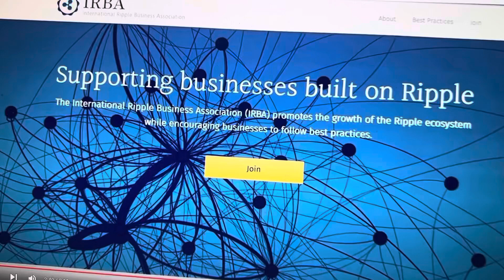EXPOSED…2013 RIPPLE XRP CONFIRMED CUSTOMER/COUNTRY LIST. SHOCKING!!